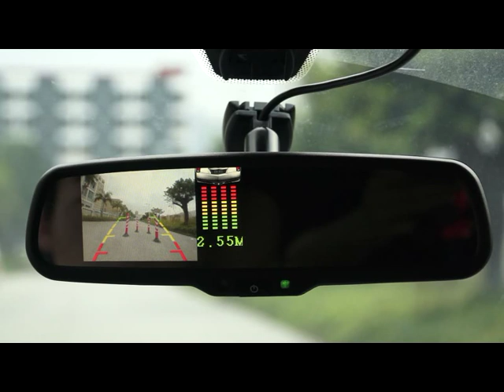backup camera display images from parking sensor mirror.avi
Parking sensor mirror is our newest product. It can auto display parking sensor and reverse camera when reverse gear is started.